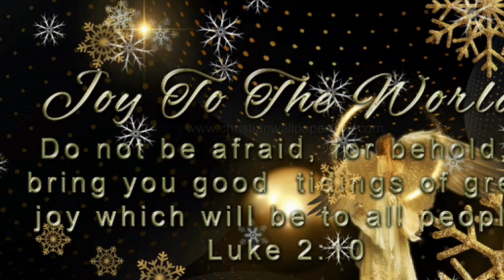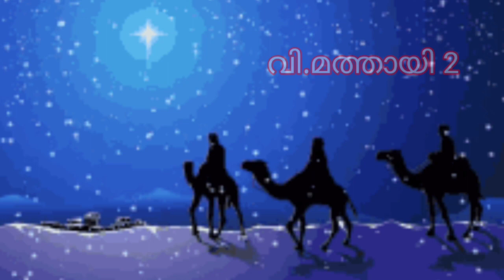ഉണ്ണിശോക്കൊരു സ്‌നേഹസമ്മാനം Tabor Prayer House Kodumpidy